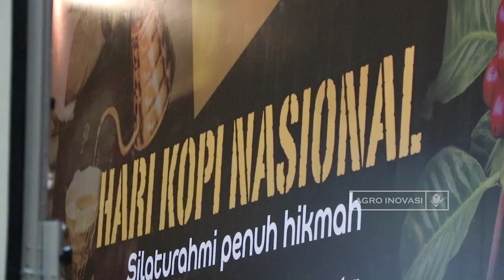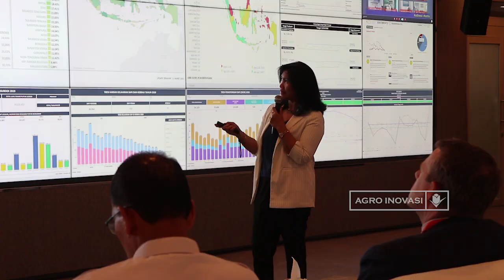Kunjungan Wamentan Belanda, Kabalitbangtan Lakukan MOU dan Focus Group Discussion